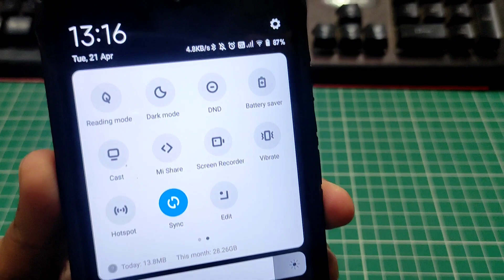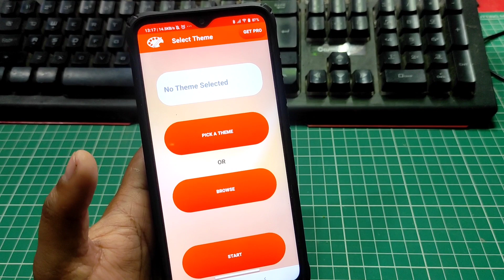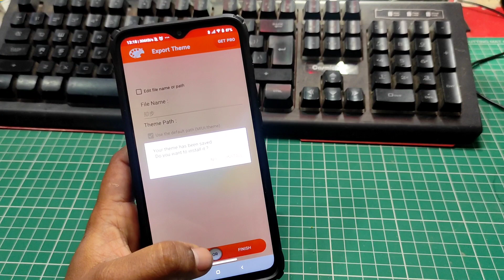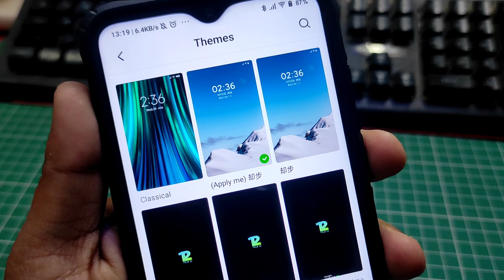New MIUI 12 Based Theme For MIUI 11, MIUI 12 Theme Download, Latest MIUI 12 Theme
MIUI 12 Theme Download
How to Enable MIUI 12 120Hz Refresh Mode In any MIUI Device
Top 3 New Features of MIUI 12 - Refresh Rate, Recent App Camera App
MIUI 12 Music Player
MIUI 12 Boot Animation Theme Download
MIUI 12 Device list
MIUI 12 Theme App Download
MIUI 12 Best New Features